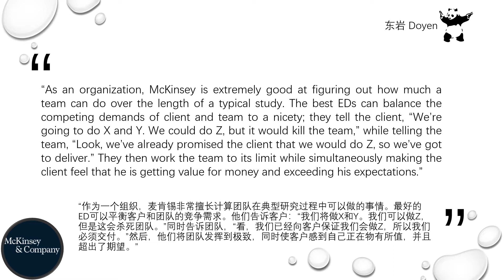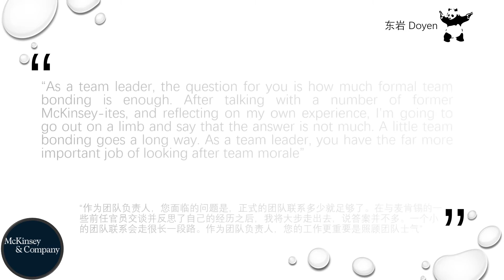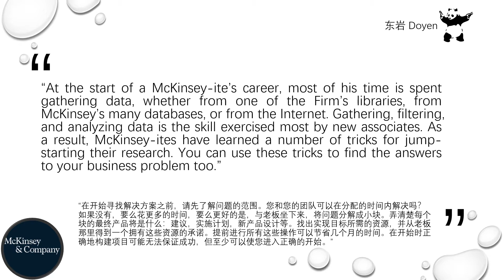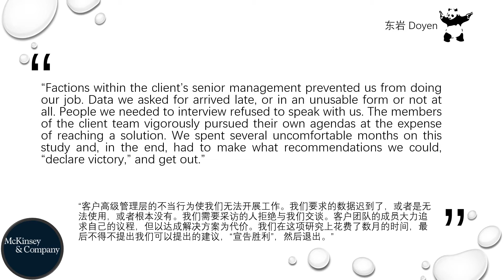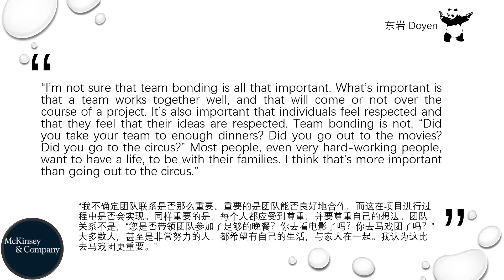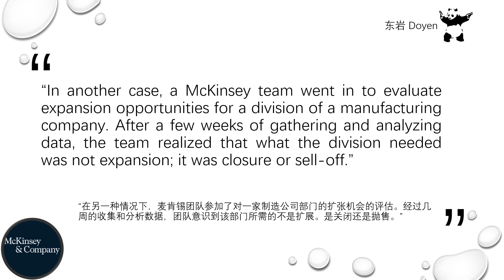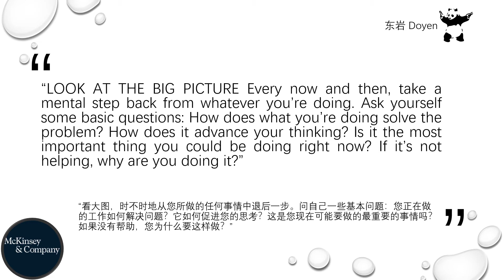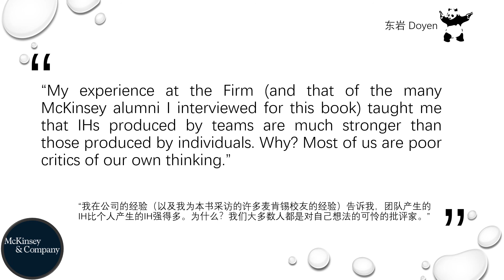Learn English from Quotes The McKinsey Way 麦肯锡之道 20200827 1-2